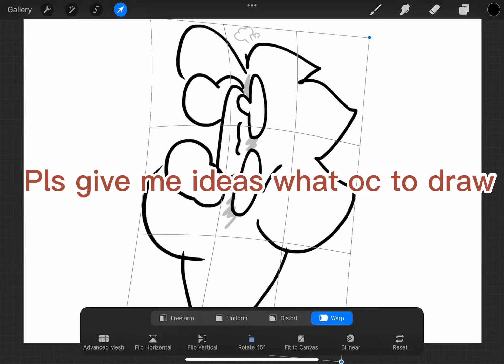Pls give me ideas what to draw (my ocs)